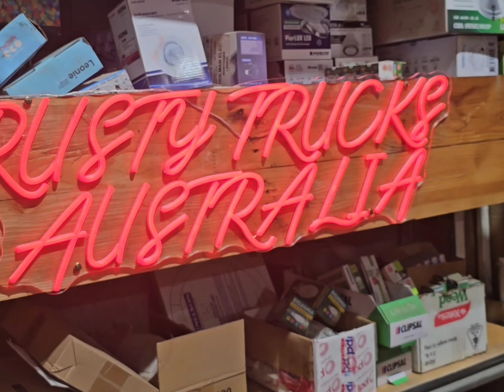1930 Racecar Build - recreating the 1936 KB Scripps Booth flathead 'V8 Special' (Teaser)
1930's 'Special' Racecar Build - Recreating the 1936 KB Scripps Booth flathead 'V8 Special'

8BA V8 Engine
1920s GM chassis (Master?)
1936 Chev Axles & WireWheels
1934 Ford Grille
Chev/Ford Steering
...the rest? well, it's all yet to be fabricated!

The Plan? Race it at Lake Perkolilli, and Round the Houses events, and get it licensed for the road, Why? Well...Why not!!

What is a Special you ask!? ..."The formula was simple, find an old car, strip off the body, install the most powerful engine you can get hold of... bend a bit of sheet aluminum around it and go racing!
Specials are usually one-off cars where everything has been compromised, modified or built in pursuit of a single objective, normally but not always, speed". (ref; Kelly Dietrick)

Brief History.
Kelvin Bullock’s Scripps-Booth V8 Special (image in video) photographed here at Lake Perkolilli, Western Australia in the late-1930s.
The American built "Scripps Booth" was imported into Western Australia by the Armstrong Cycle and Motor Agency, the car (insert) was found in the rural town of Corrigin when Claremont racer/mechanic Kelvin Bulloch acquired it and extensively modified it circa 1937.
He raced at various of the West Australian Circuits and Round the Houses events including; Albany, Bunbury, Pingelly, Applecross, Cannington, Dowerin and Lake Perkolilli.